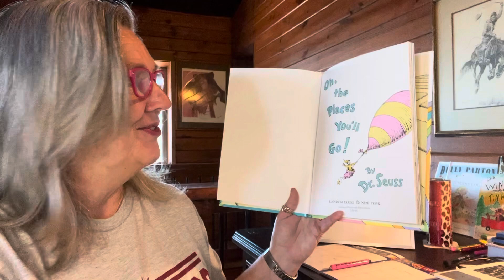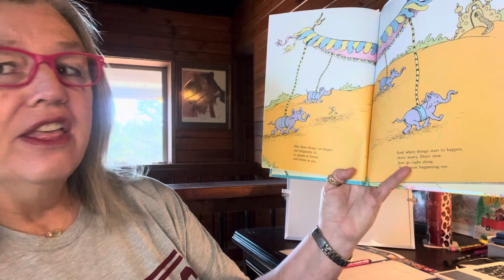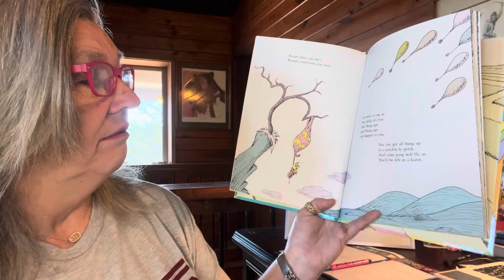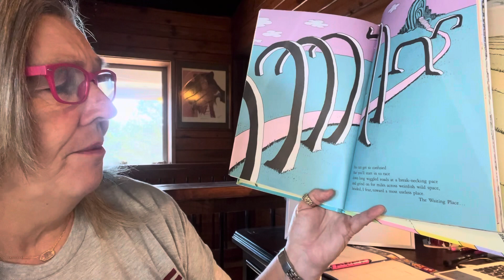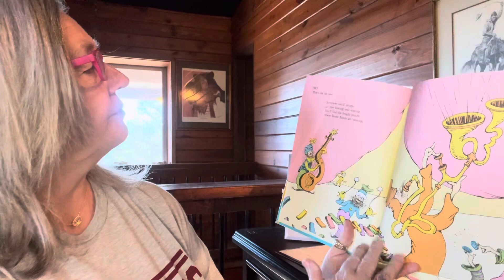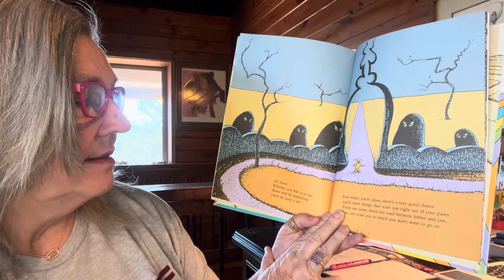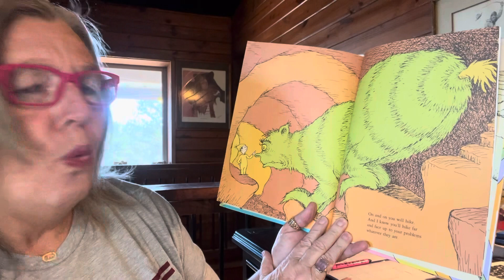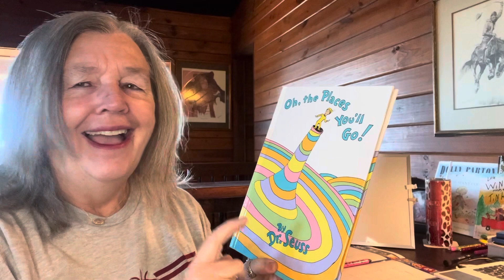Oh, the Places You’ll Go by: Dr. Seuss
Read aloud & challenged by:
Cindy’s Corner #561
Level 3.3